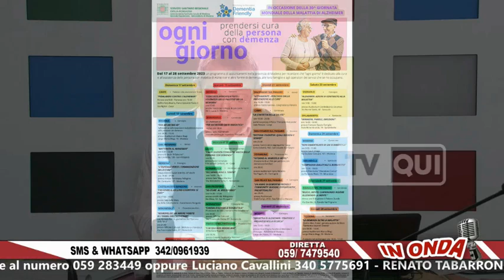Demenze, la rete provinciale dei servizi: il dottor Andrea Fabbo a "In Onda" di TvQui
Prevenzione e promozione della salute al centro degli interventi dei professionisti dell'Azienda USL alla trasmissione dell'emittente modenese: ospite della puntata del 15 settembre 2023 il Direttore dell'UOC di Geriatria e Disturbi Cognitivi e Demenze